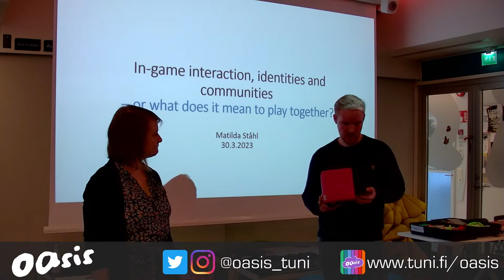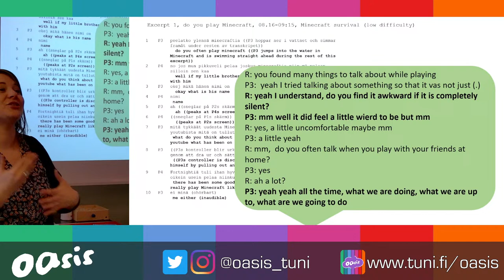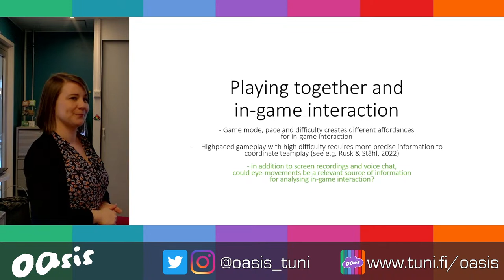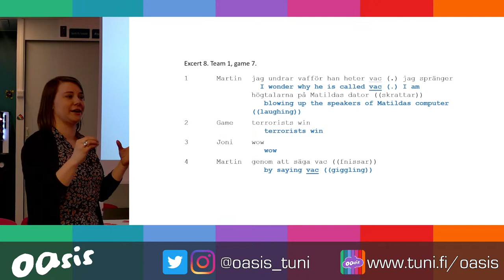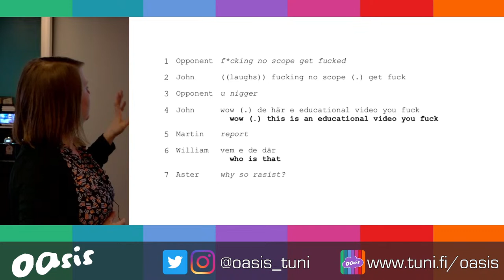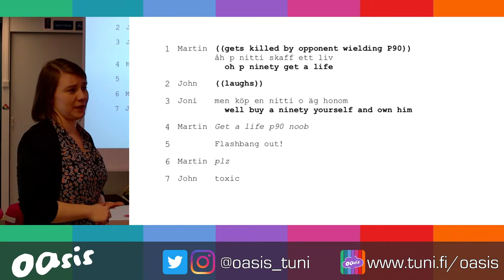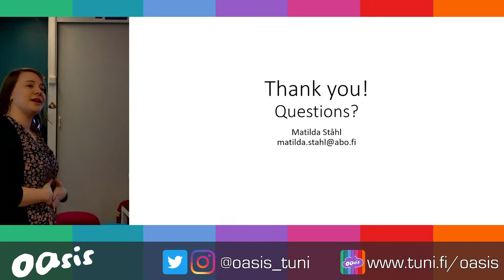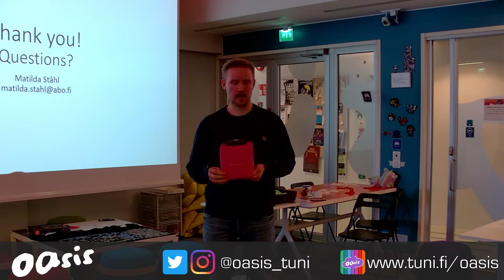OASIS Lunchtime Talks: In-game interaction, identities and communities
OASIS Lunchtime Talks: In-game interaction, identities and communities – or what does it mean to play together?

In a Nordic perspective, where most (young) people have internet access, the digital dualism between being online or offline is no longer relevant – it is a continuum rather than a strict binary. Despite this, online platforms such as games are currently not utopian environments where people can be anyone or anything they want: identity (co)construction online is framed by both the platform's technical affordances as well as the online and offline communities one is part of. In this talk, Dr Matilda Ståhl will discuss how game and gaming communities are shaping and shaped by in-game interaction and identities. She will exemplify this discussion through empirical material from different research projects, the majority of them ethnographic focusing on young players.

Biography

Matilda Ståhl is a Doctor of Philosophy with education as her major subject. She defended her thesis in December 2021 and is currently working as a post-doctoral researcher and university lecturer at Åbo Akademi University, Finland. Her research is player focused, in particular on identity (co)construction online/offline, and how these identities are connected to and shaped by games and gaming communities and the norms within them.